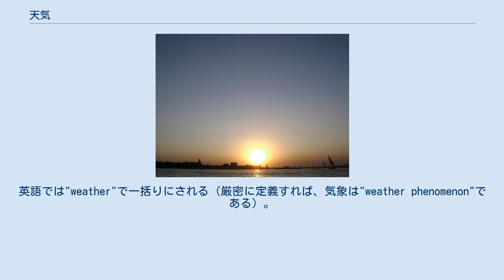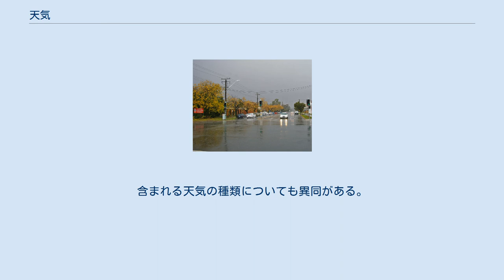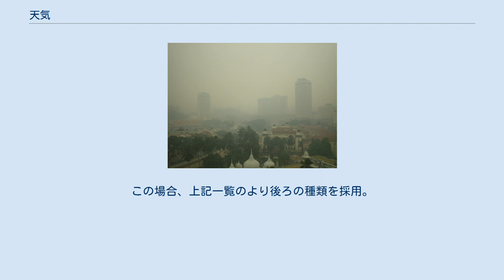天気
天気（てんき、英: weather）は、ある場所における、ある時刻もしくは一定の期間の、地表に影響をもたらす大気の状態である。
 日本語において、「気象」が空に起こる現象を指すのに対して、「天気」は空の状態を指す。
英語では"weather"で一括りにされる（厳密に定義すれば、気象は"weather phenomenon"である）。
また、「気象」現象を表すのは主に単語であるのに対して、「天気」の状態を表す言葉は主に文であり、時には現象名を用いた単語で代用する。
 そもそも、多数の現象の組み合わせの結果として表れるのが天気であり、分類して定義すること自体が難しい。
「晴れ」などは特別な例だと言える。
天気を説明するためには、まず「晴れ」「雨」「雪」といった大分類を用いるが、雨にさまざまな降り方があるように多種多様な「天気」がある。
詳しく説明するためには、どの場所に（空間的分布）、どれくらいの期間に（時間的分布）、どれくらいの強さ・速さで（量的分布）現れたのかを示す必要がある。
あるいは、比喩や感覚的な説明を用いるとより分かりやすくなる場合もある。
 「天候」とは、「天気」と気候との中間的概念とされるが、ある程度の広さのある地方や、そこの季節も含めた場合については、ほぼ「天気」と同様の用いられ方をすることも多い。
 定時観測の気象通報などで国際的に使用される天気の分類は96種類が定められている。
日本の気象庁では、一般市民向けの気象情報には以下の15種類を用いている。
また、日本式天気記号は気象庁が観測する天気とは別個に存在しており、こちらは21種類である。
含まれる天気の種類についても異同がある。
 これらの定義は、大気の異なる様相を捕らえているため、晴れているにもかかわらず雨が降っているという状態などが起こりうる。
この場合、上記一覧のより後ろの種類を採用。